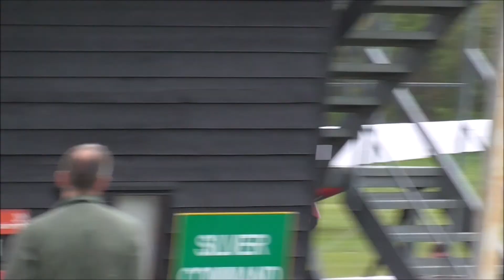1905 Old Warden